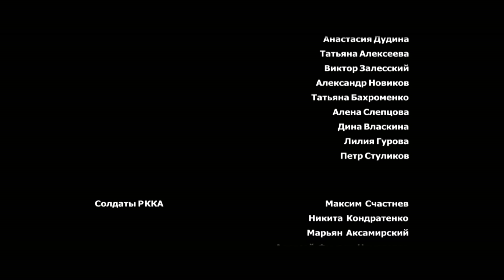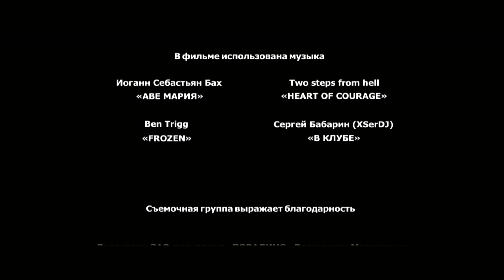ПОКОЛЕНИЕ. Короткометражный фильм (реж. Роман Отырба) Generation. Short film. WTC FILMS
«ПОКОЛЕНИЕ»
Короткометражный художественный фильм.
Хронометраж: 7 мин.
Жанр: Драма.
Производство: кинокомпания  "Путь к Катарсису". Россия.
Год выпуска: 2014.

В главных ролях: Роберт Фишман, Алексей Измайлов, Мария Кузнецова

Состав съёмочной группы:
Режиссер-постановщик и Автор сценария: Роман Отырба
Оператор-постановщик: Алексей Никешичев
Продюсер: Оксана Аксамирская
Режиссер монтажа и Колорист: Дмитрий Соколов
Звукорежиссер и Композитор: Сергей Бабарин
Художники по костюмам: Элеонора Трофимова и Анастасия Дудина
Художник по визуальным эффектам: Ренат Юнусов
Художник по гриму: Анастасия Дудина
Директор площадки: Ирина Самохватова
Военный консультант: Олег Крылов

Johann Sebastian Bach - "AVE MARIA"
Two Steps From Hell - "HEART OF COURAGE"
Ben Trigg - "FROZEN"

Music Rights Reserved  by ExtremeMusic.

Сергей Бабарин ( XSerDJ ) - "В КЛУБЕ"